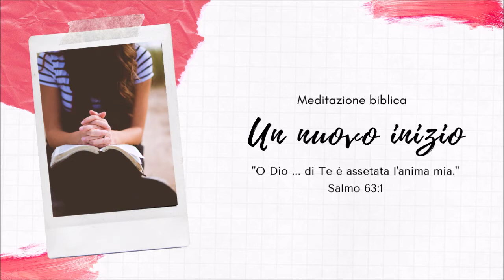Alla chiesa di Sardi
Apocalisse 3:1-6